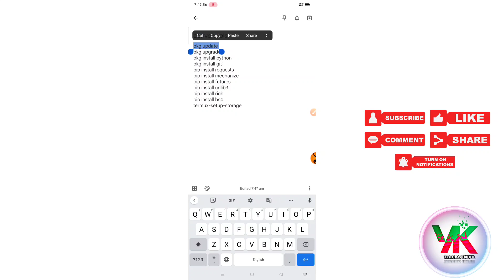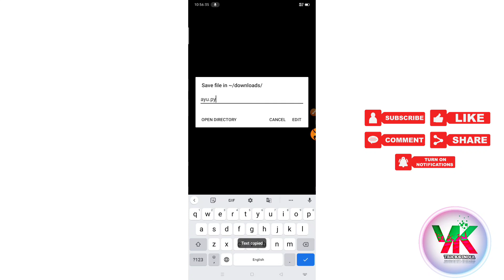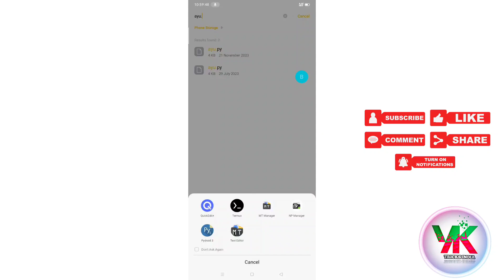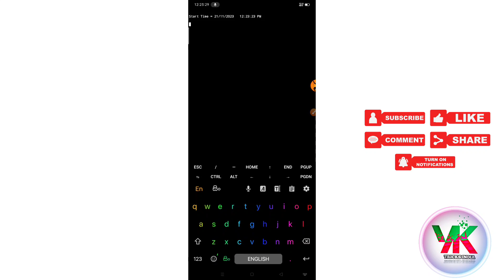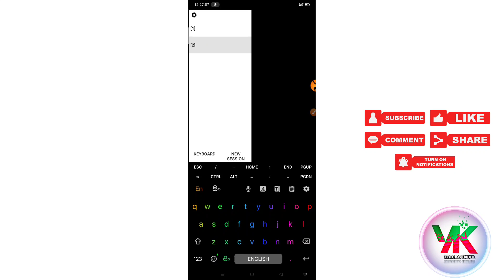Termux convo loadar कैसे लगाए | Termux convo script file kisi ki account main kaise lgaye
replit termux convo script kaise banaye
termux replit convo script kaise banaye
How to create termux convo script
How to create termux convo tools
How to create termux convo command
How to create termux Facebook convo loader
Termux convo script kaise banaye
Termux convo tools kaise create kare
Facebook Messenger termux convo tools
termux Fb messenger convo loader
Termux fb convo loader kaise lgaye
Termux convo tools free
Termux messenger loadar tools
Termux python convo loadar
termux facebook figh tools
Termux convo tools kaise copy kare
Termux fb messenger convo script

termux tools install alll

pkg update
pkg upgrade

python ayu.py

ayush800.txt

convo script and txt gaali script ke liye instagram ya Facebook par message kro